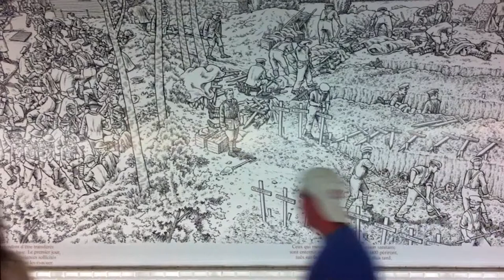Joe Sacco - Métro Montparnasse, Paris - We are just passing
Joe Sacco's massive cartoon mural depicting the first day of the 1916 Battle of the Somme was inspired by Bayeux Tapestry and is displayed in Paris, at Métro Montparnasse, to mark 100th anniversary.